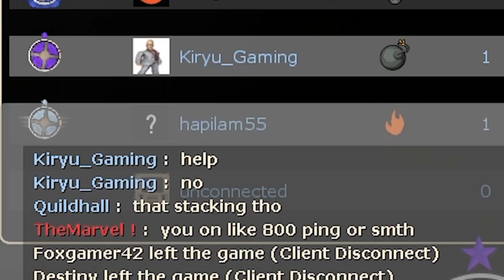Infiltrating Australian Team Fortress 2 Servers (TF2 Casual)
I hopped onto Team Fortress 2 with a VPN one day to see if it would actually send me to Australian servers. To my surprise, it worked, so now I'm studying how Australians act in the wild while playing with 1000 ping.